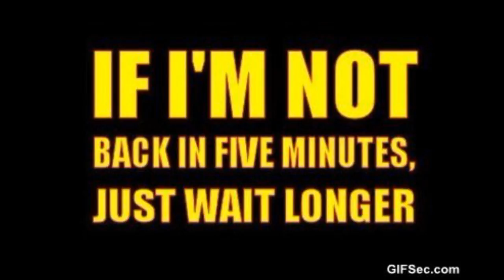MGO3 - How to be a LEGEND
Today we figure out how to be a LEGEND in MGO

Like my streams?
Follow on twitter: @TheTriggerWolf